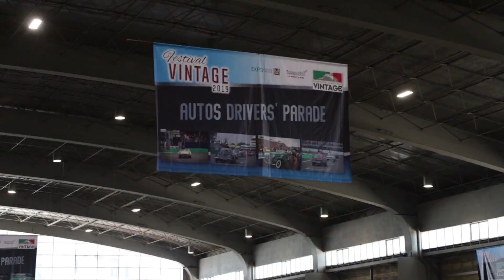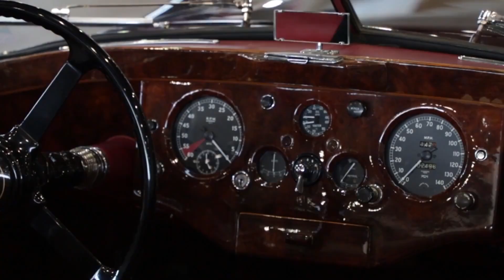Expo de automóviles Clásicos 'Festival Vintage 2019'